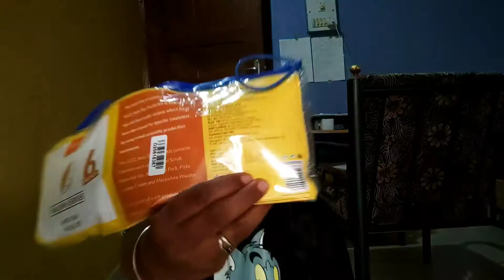Purple/ Flipkart Sale Haul | Skincare & Makeup | Woman day sale| Travel and beauty with vaishali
Purple/ Flipkart Sale Haul | Skincare & Makeup | Woman day sale

Hello everyone.

About this video:
This is a Purple and Flipkart shopping haul video.In this video I am showing you the product I buy from Purple and Flipkart
. Since there are sale on Purple and flipkart on occasion of Woman's Day so you can buy product from this site and from the application also.
Also shared some budget friendly product which works wonder and some basic daily care products.

I hope you like the video. Enjoy 😊

Gears Used-

Gorilla Tripod
Phone holder
Ring light with stand

Other options-

Ring light
Ring light stand